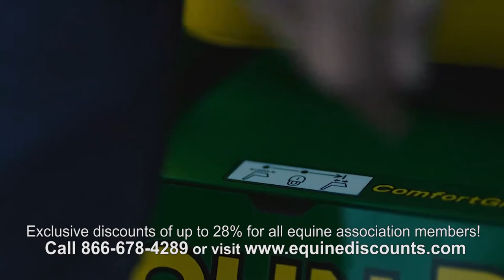The Benefits of Equine Massage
Studies have shown that equine massage can have a profound effect on the nervous system of a horse. Some of the benefits of equine massage therapy are pain relief, stimulation of the motor nerves, relief from restlessness and anxiety.  Ashley Meyerberg with Ocala Horse Massage shares more details.

Horse Capital TV is powered by: John Deere Equine Discounts
Equine association members can take advantage of exclusive

FTBOA
Showcase Ocala
Allen Law Firm Ocala
Dillards Ocala